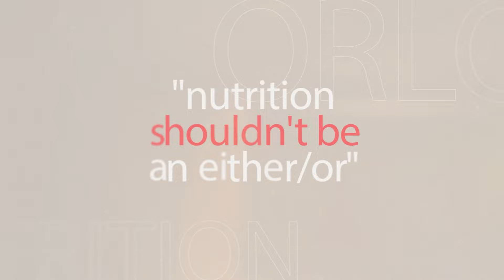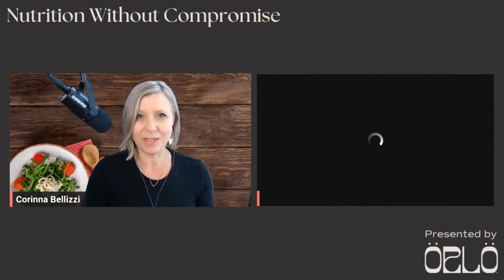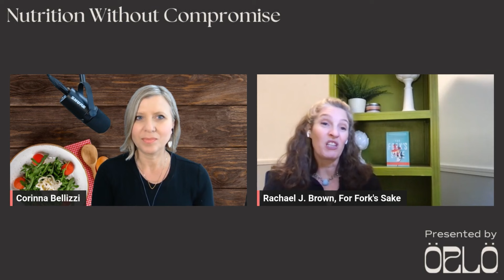From SAD To HAPPY: Healthy, Plant-Powered Eating With Rachael Brown, Author Of For Fork's Sake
Take your family from SAD (Standard American Diet) to HAPPY (Healthy, and Plant-Powered, Yay!). Unlock the door to vibrant health and environmental stewardship with Rachael Brown, author of For Forks Sake: A Quick Guide to Healing Yourself and the Planet Through a Plant-Based Diet. Join us as Rachael shares her transformative journey from a high-cholesterol diagnosis in her late 20s to embracing a whole food plant-based, no-oil lifestyle, inspired by seminal works like "The China Study" and "Forks Over Knives." Dive deep into the nuances of plant-based living as Rachael clarifies misconceptions, explores practical tips for transition, and extols the myriad health benefits while dispelling myths about cost and complexity. Get ready to revolutionize your plate and nourish your body and planet in this enlightening episode.

Key takeaways from this episode:
The transformative power of a whole food plant-based, no-oil diet in addressing health concerns
The health benefits of prioritizing whole, unprocessed plant foods
Where to get proteins, carbohydrates, and omega-3s
Creative ways to integrate more plants into our diet